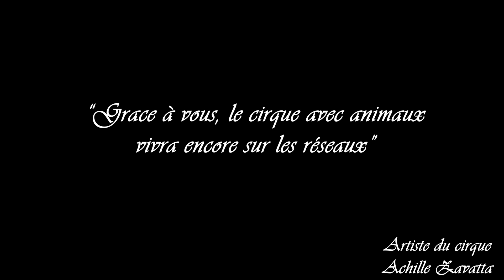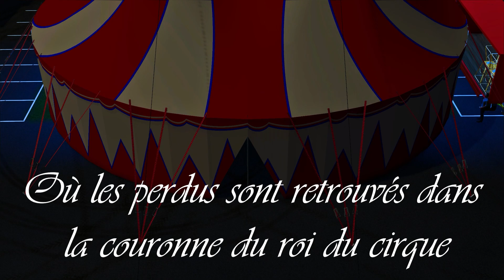Cirque Romane Ritz [Bande Annonce] | Farming Simulator 22 | By @QuentinModdingFS22 et le fermier fou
Hello hello j'espère que tu va bien 🤗

Aujourd'hui nouvelle vidéo et je vous présente aujourd'hui le cirque romane ritz, un très gros projet que quentin et moi avons fait

LFF

English

Hello hello I hope you are well 🤗

Today new video and I present to you today the circus romane ritz, a very big project that quentin and I did

LFF

Deutsch

Hallo hallo, ich hoffe es geht dir gut 🤗

Heute neues Video und ich präsentiere euch heute den Circus Romane Ritz, ein sehr großes Projekt, das Quentin und ich gemacht haben

Bis bald.

LFF